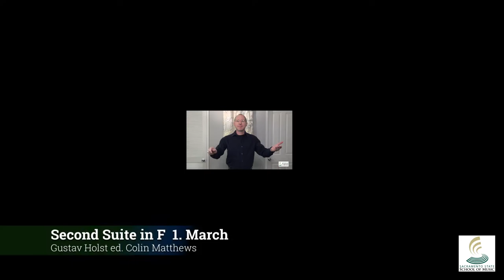Holst Second Suite in F 1. March virtually performed by the Sacramento State Symphonic Wind Ensemble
Second Suite in F for Military Band 1. March by Gustav Holst ed. Colin Matthews, performed virtually by the Sacramento State Symphonic Wind Ensemble, conducted by Dr. Matthew Morse, recorded October 2020

Sacramento State Symphonic Wind Ensemble

Flute    Kelly Bacon
             Katie Swofford
             Gabriel Meline
             Javier Ramirez

Oboe    Ethan Pham-Aguilar

Clarinet    Madison Armstrong
                  Noah Blevins
                  Tristan Kincaid
                  Emma Keisler
                  Hannah Minge
                  Janice Calvento
                  Natassjah Diaz

Bassoon    Owen Polkinghorn
                    Martin Uytingco

Alto Saxophone    Gabe Read
                                Samantha Wilbanks

Tenor Saxophone    Michael Buckman

Baritone Saxophone    Andie Stokes

Horn    Natasha Buckman
             Cesar Zarate
             Veloy Tafoya
             Ryan Datar

Trumpet    Samuel Elmore
                   Amanda Lopes

Trombone    Wesley Schoch
                       Joseph Murray

Bass Trombone    Autumn Istre

Euphonium    Russell Bradley
                        Ke Sean Blanchard

Tuba    Scott Stewart
             Aaron David
             Samuel Kossow

Percussion    Grant Johnson
                        Ismael Lopez
                        Jenna Boone
                        Morgan Resendes
                        Christopher Harris